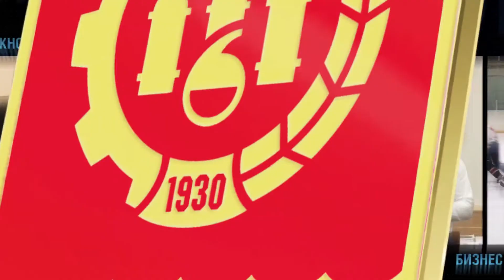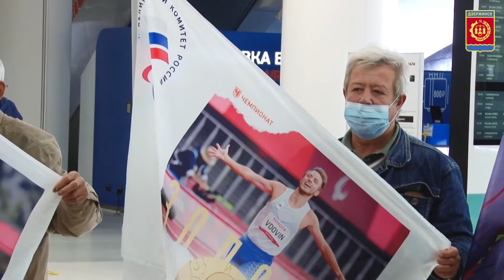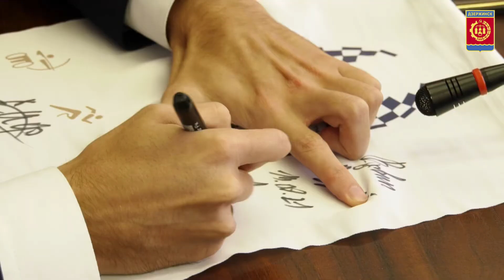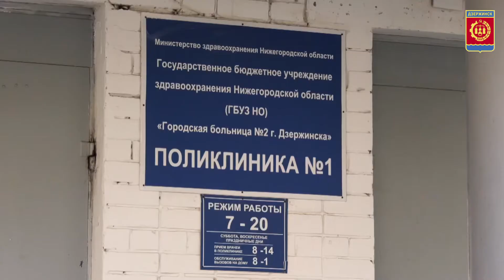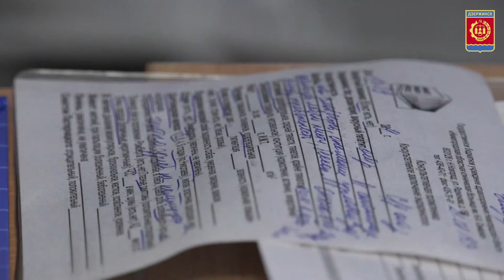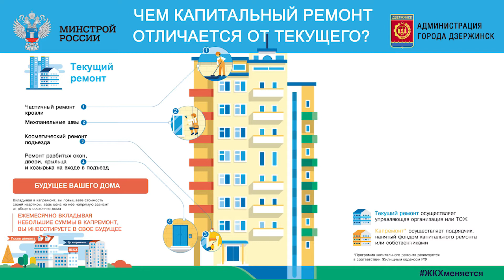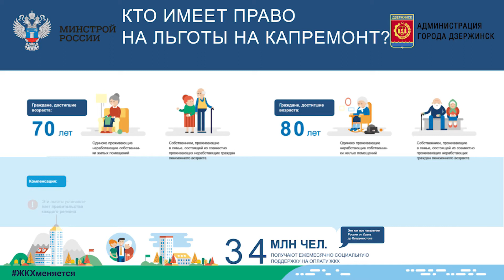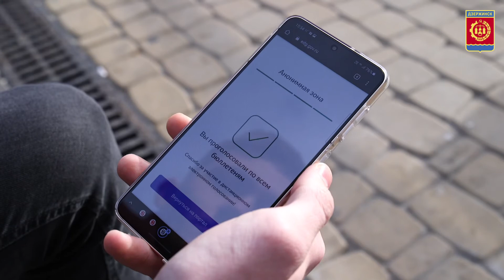Коротко о событиях Дзержинска за неделю от 19.09